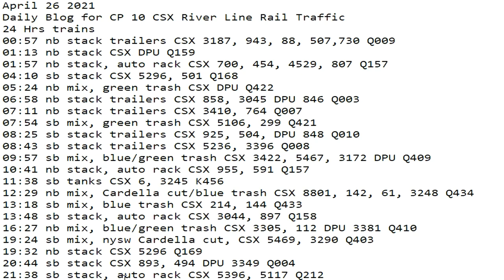April 26 2021 24 Hrs CSX Trains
24 Hrs trains
00:57 nb stack trailers CSX 3187, 943, 88, 507,730 Q009
01:13 nb stack CSX DPU Q159
01:57 nb stack, auto rack CSX 700, 454, 4529, 807 Q157
04:10 sb stack CSX 5296, 501 Q168
05:24 nb mix, green trash CSX DPU Q422
06:58 nb stack trailers CSX 858, 3045 DPU 846 Q003
07:11 nb stack trailers CSX 3410, 764 Q007
07:54 sb mix, green trash CSX 5106, 299 Q421
08:25 sb stack trailers CSX 925, 504, DPU 848 Q010
08:43 sb stack trailers CSX 5236, 3396 Q008
09:57 sb mix, blue/green trash CSX 3422, 5467, 3172 DPU Q409
10:41 nb stack, auto rack CSX 955, 591 Q157
11:38 sb tanks CSX 6, 3245 K456
12:29 nb mix, Cardella cut/blue trash CSX 8801, 142, 61, 3248 Q434
13:18 sb mix, blue trash CSX 214, 144 Q433
13:48 sb stack, auto rack CSX 3044, 897 Q158
16:27 nb mix, blue/green trash CSX 3305, 112 DPU 3381 Q410
19:24 sb mix, nysw Cardella cut, CSX 5469, 3290 Q403
19:32 nb stack CSX 5296 Q169
20:44 sb stack CSX 893, 494 DPU 3349 Q004
21:38 sb stack, auto rack CSX 5396, 5117 Q212